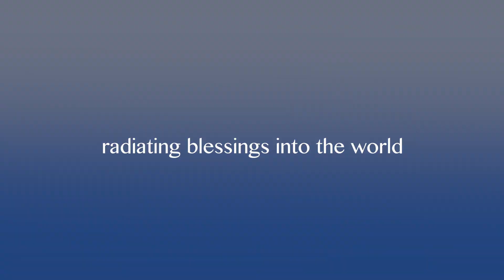amazing grace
My God is the God of all Life.
The One Love in it all.
I believe in Grace.

~ Nick Good